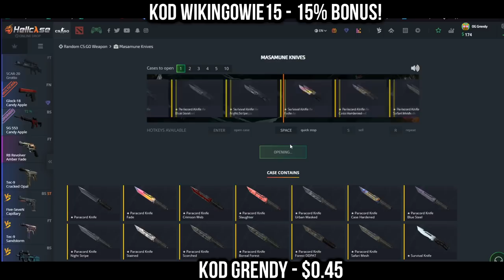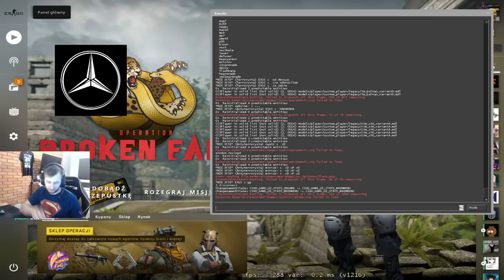BYALI #16 KIEDY FPL?, RANDKA Z MARIOLĄ, DRUŻYNA BYALIEGO LEAKED 😆